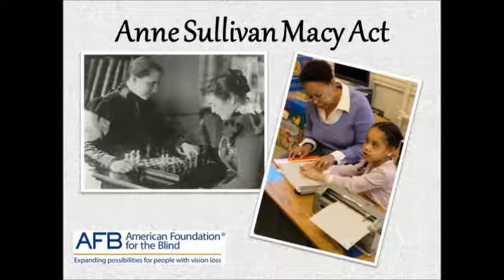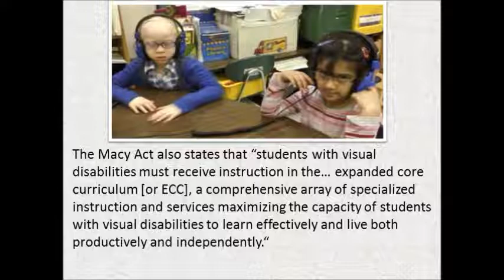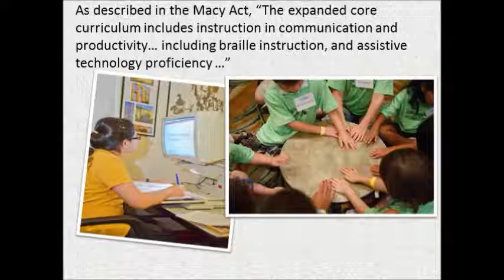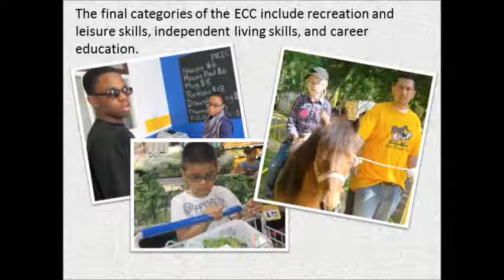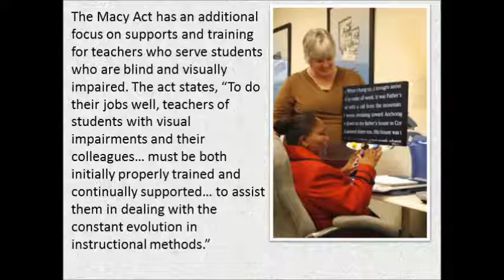The Anne Sullivan Macy Act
Help ensure necessary supports for students who are blind and visually impaired. Read about the Anne Sullivan Macy Act and follow the easy steps to take part in our National Macy Act Call-In Day (June 27th -- Helen Keller's Birthday). We're asking parents, teachers, and all advocates to call, tweet, and spread the word about this important act.